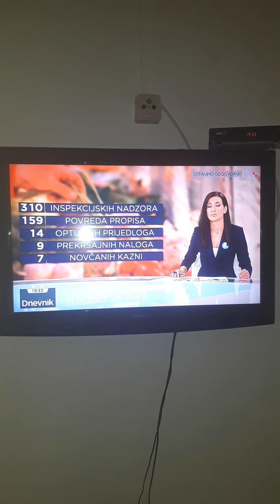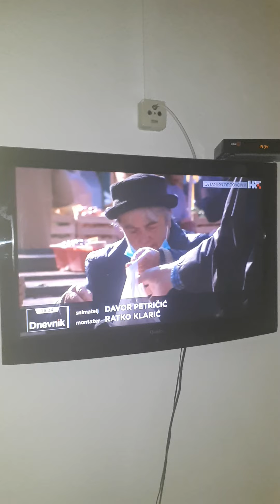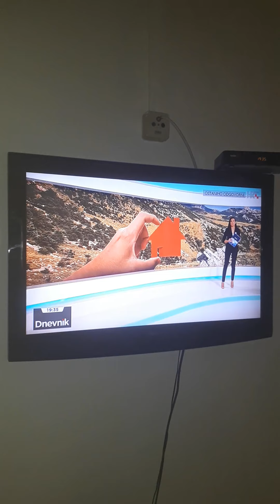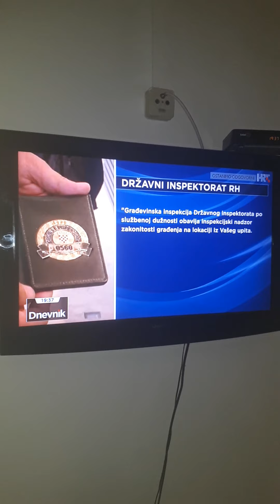BESPRAVNA IZGRADNJA HOTELA I APARTMANA PRONEVJERAMA DRŽAVNIH POTICAJA NA VELIKOM RUJNU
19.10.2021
HTV 1
19.00
SREDIŠNJI DNEVNIK